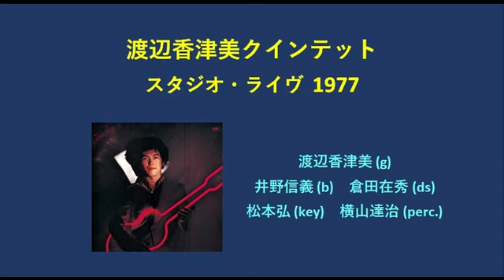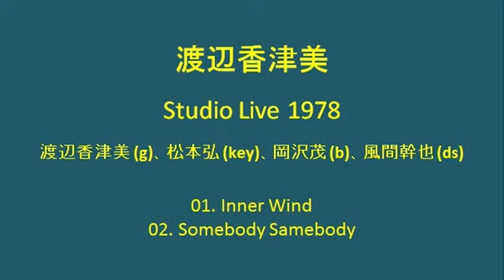Kazumi Watanabe Studio Live 1977 + 1978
Tracks:
  (00:00)  01. Olive's Step            *1
  (12:36)  02. Aqua Beauty (fade out)  *1
  (24:16)  03. Sky                     *1
  (33:06)  04. Inner Wind              *1
  (37:30)  05. Inner Wind              *2
  (42:57)  06. Somebody Samebody       *2

*1: Track 01-04: 1977 Studio Live
    Members:
     Kazumi Watanabe 渡辺香津美 (g)
     Nobuyoshi Ino 井野信義 (b)
     Arihide Kurata 倉田在秀 (ds)
     Hiroshi Matsumoto 松本弘 (key)
     Tatsuji Yokoyama 横山達治 (perc.)

*2: Track 05-06: 1978 Studio Live
    Members:
     Shigeru Okazawa 岡沢茂 (b)
     Kanya Kazama 風間幹也 (ds)